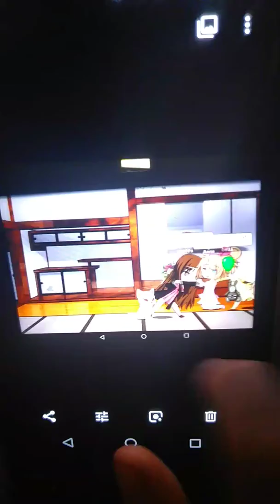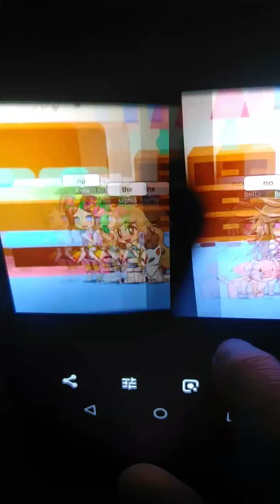My mom is rude but my dad die and my sis my mom and me